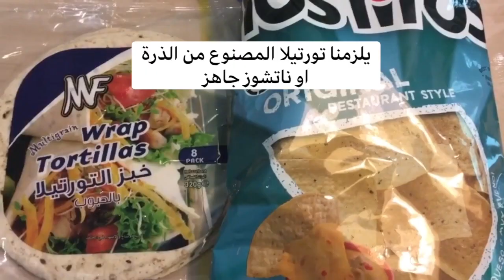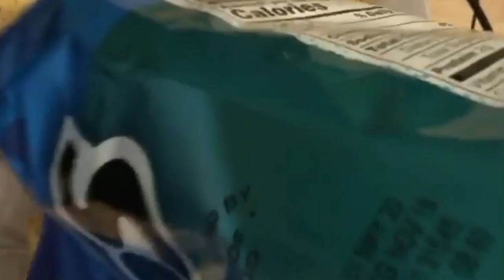‎ناتشوز مع صوص الجبنة والسالسا والغواكامولي| nachos with 3 sauces , salsa,gucamole & cheese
-مقادير السالسا
بندورة (ممكن تستخدموا المعلب)
بصل اخضر وبنكي
توم
هلابينو (معلب او اخضر)
كزبرة
عصرة لايم او ليمون
ملح..سكر...بصل وتوم بودرة...كمون...كيجن
-للغواكمولي
افوكادو مو ظريف متل الفيديو 🤣🤣
بندورة
بصل بنكي
كزبرة (ماتكترو كزبرة)
لايم او ليمون
ملح
-لصوص الجبن
بشاميل خفيف
منحط كريمة
جبن تشدر
ملح
بصل وتوم بوردة
تشيلي فليكس او فلفل مجروش
واذا بدكم كمان ححد حطو هلابينيو مفروم